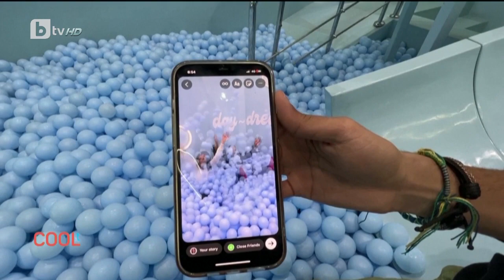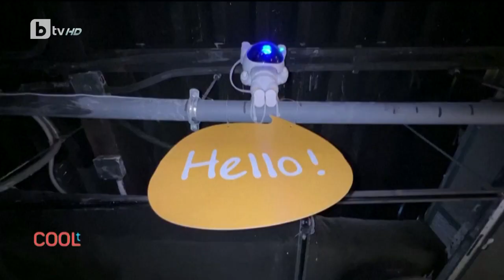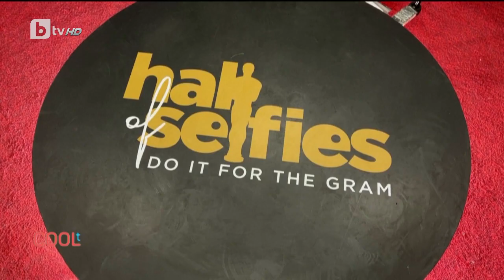На разходка из "Залата на селфито" в Кайро | COOLt (08.04.2023)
С различни теми, цветове и светлини посетителите обикалят залата, за да си правят селфита, да играят с пързалки или да се търкалят в яма с топки. Цената на един билет е 300 египетски лири, или 9 евро.

📱 Следете всичко най-важно на и в социалните мрежи